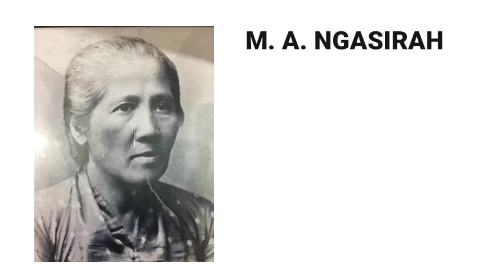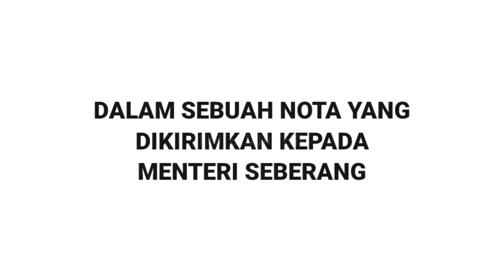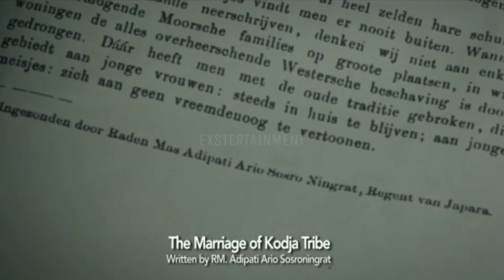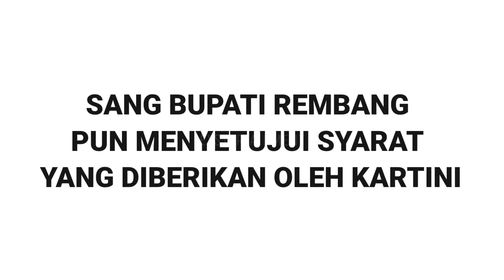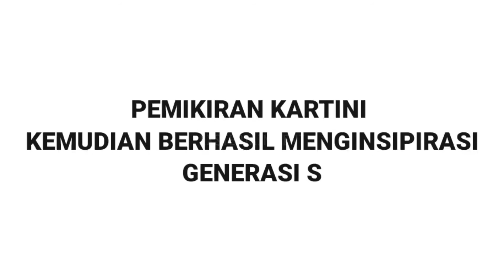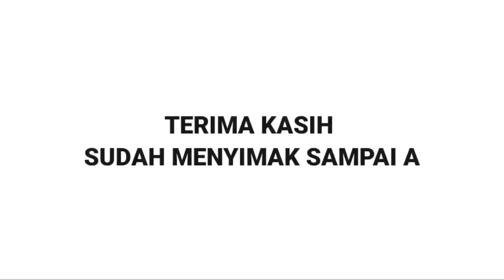SEJARAH HARI KARTINI, HARI LAHIR SANG PAHLAWAN EMANSIPASI PEREMPUAN